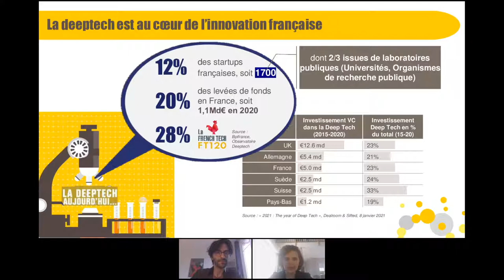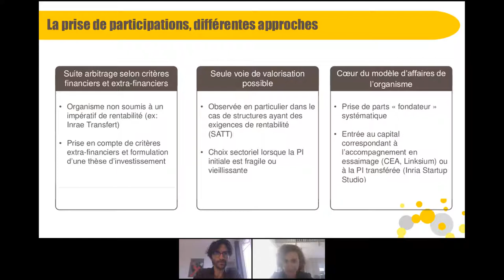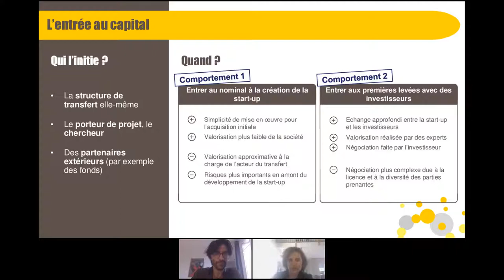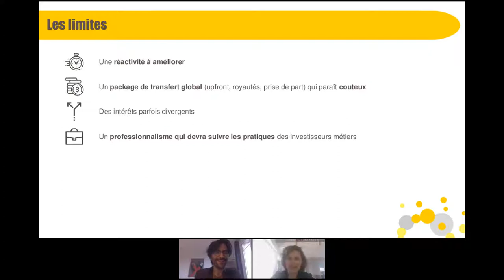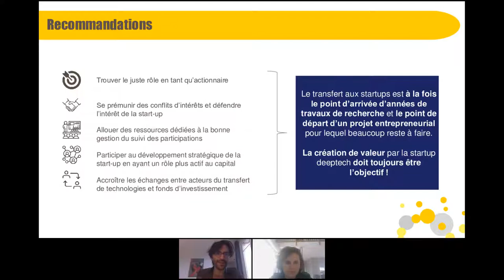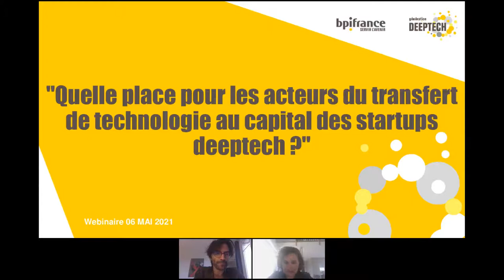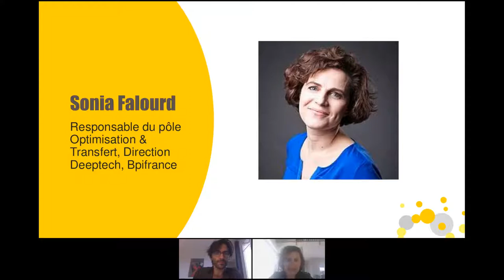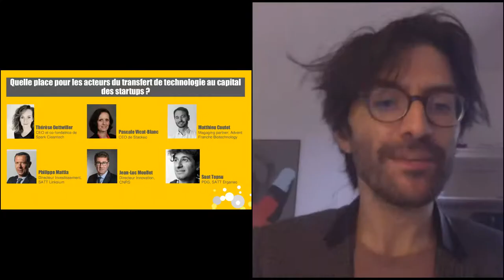[étude] Quelle place pour les acteurs du transfert de technologie au capital des startups ?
En moyenne, 47% des startups Deeptech qui sortent d'une structure de transfert lèvent des fonds, contre seulement 23% de celles qui se sont développées seules.

Les chiffres de l'Observatoire Deeptech sont clairs : l'accompagnement des offices de transferts de technologie a un effet positif sur la capacité à lever des fonds.

Ce webinaire est l'occasion de présenter les travaux menés par Bpifrance dans le cadre de l'étude des pratiques : "Quelle place pour les acteurs du transfert de technologie au capital des startups ?"